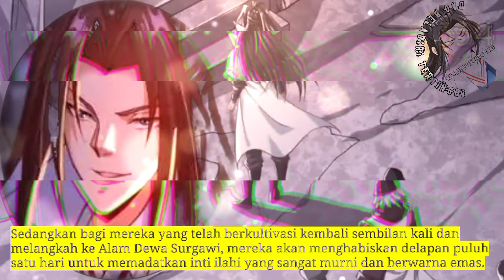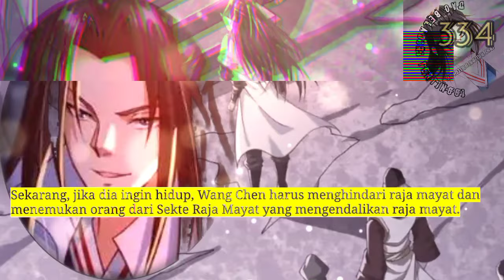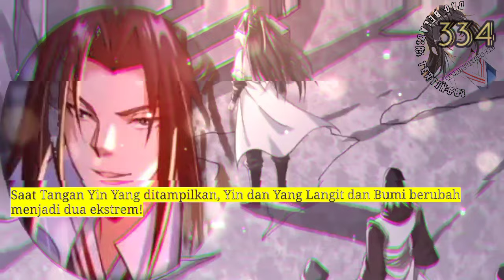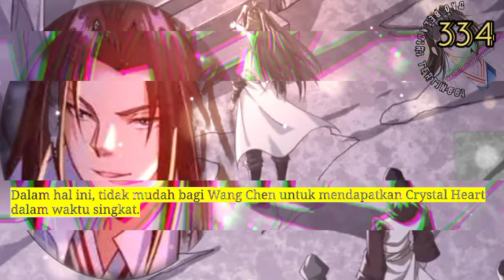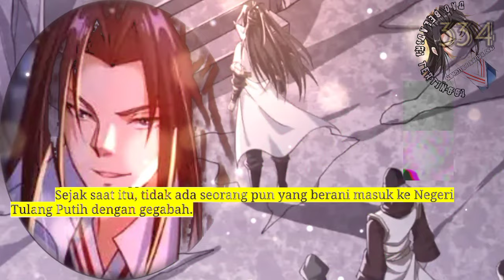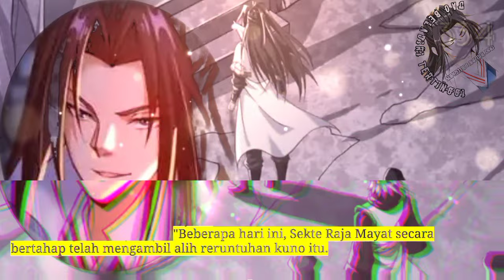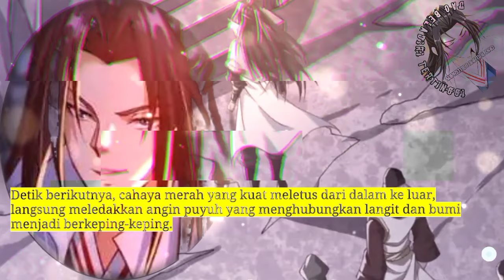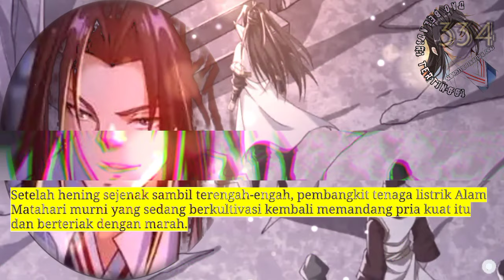Dao Beladiri Tertinggi season 334